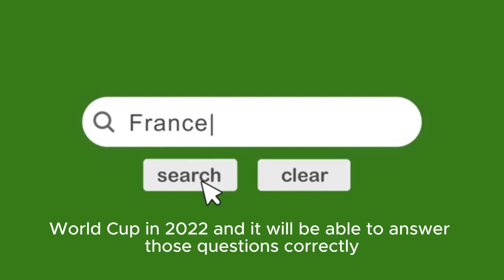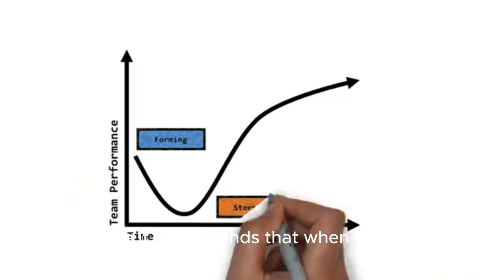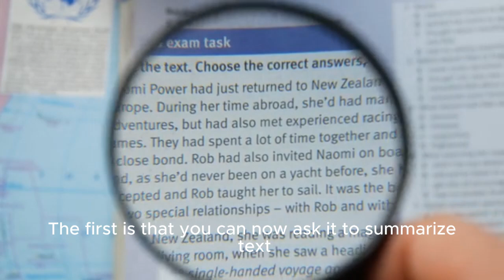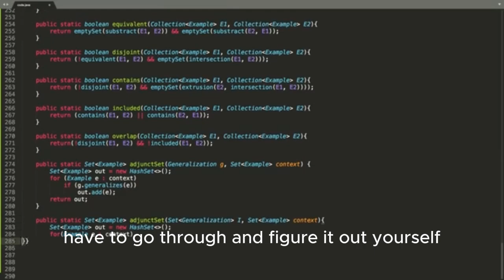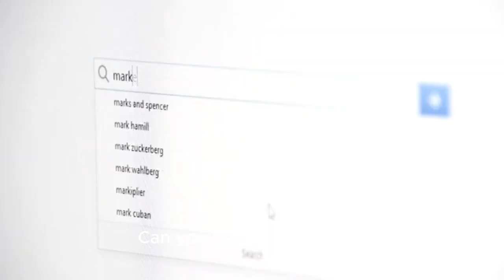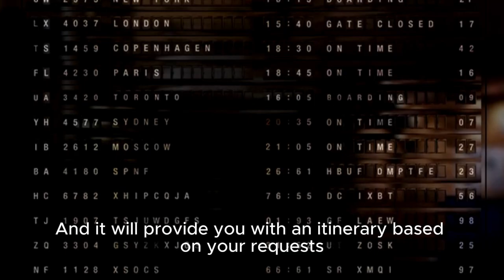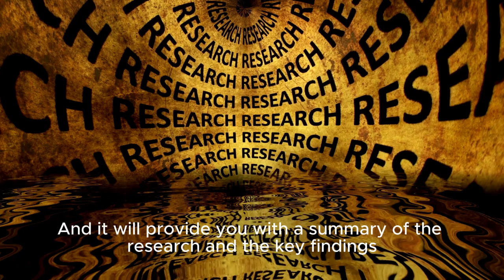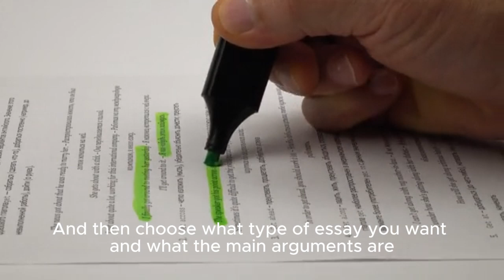Unleashing GPT 5: 20x Smarter, What It Means For YOU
The next generation of AI has arrived, and it's far more powerful than anyone predicted. OpenAI's GPT-5 is not just another language model; it's a new category of intelligence capable of acting autonomously in the real world.

In this first look, we break down the three game-changing features that redefine the line between human and machine:

agi artificial general intelligence

gpt 5
gpt
gpt 5 features
gpt-5
mank
multimodal llm
openai news